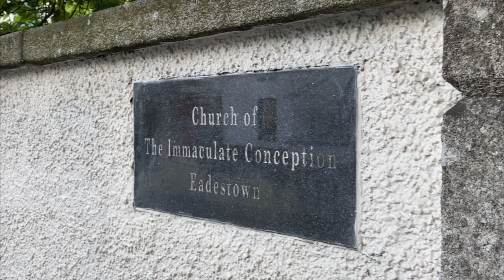Dominican Magnificat 2020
The Eadestown Church Choir, from the smallest parish in the diocese of Dublin Ireland, has - like many - been in lockdown due to Covid-19 since March 2020. We continue to virtually practice and this is our first public virtual choir offering. With thanks for Feargal King for this beautiful hymn.